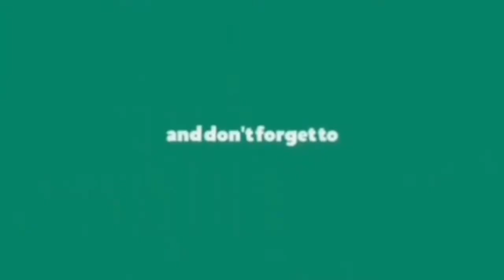Christmas drawing easy | Santa Claus drawing for kids | Christmas drawing by oil pastel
In this video I have made a easy Christmas drawing for kids by Oil Pastel & also I will upload some related vedio , then I will choose another topic.. So enjoy the videos...

easy Christmas drawing
Santa clause drawing for kids
easy santa drawing
Christmas drawing by oil pastel
Christmas drawing for kids
beginners oil pastel Drawing
art attack